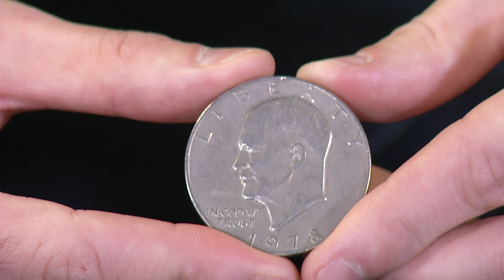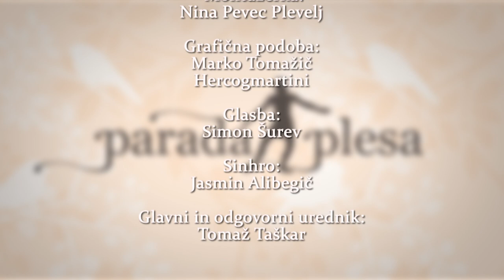PARADA PLESA (DANCE PARADE) 24.01.2021 Grega Urbas & Petra Vešligaj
V Paradi plesa, še vedno edini oddaji o plesu na slovenskih televizijah spoznajte drsalca/plesalca, ki mora obvladati tudi plesne gibe. Gregor Urbas prihaja skoraj direkt z ledu v našo oddajo. Petra Vešligaj pa je mojstrica orientalskega plesa, joge, pilatesa in za njenim Lotusom se skriva še marsikaj. Parada plesa, vsako drugo nedeljo zvečer, ker je dan s plesom odličen dan!